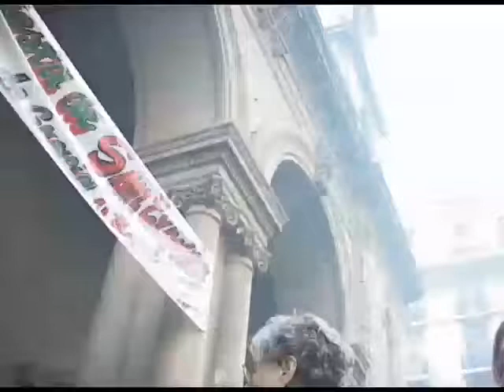pruebayoutube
trabajo davinci